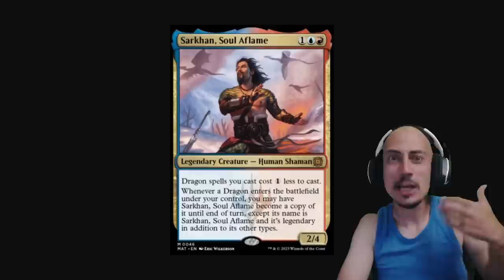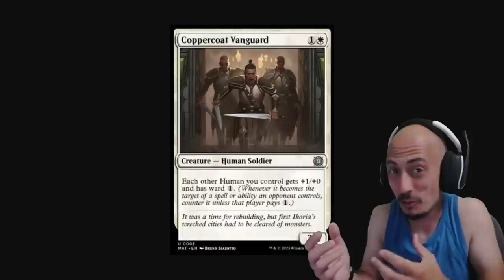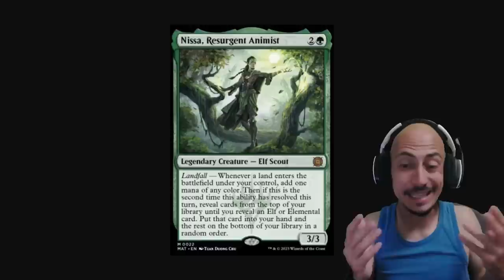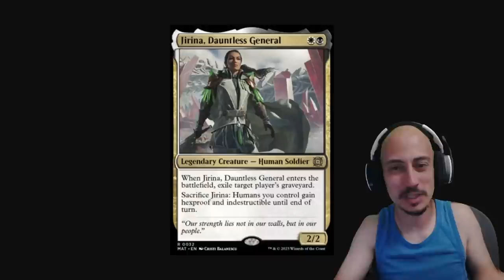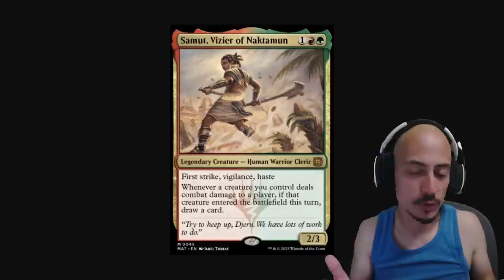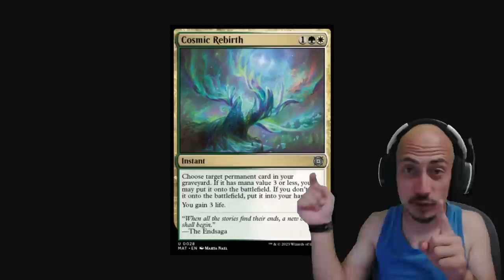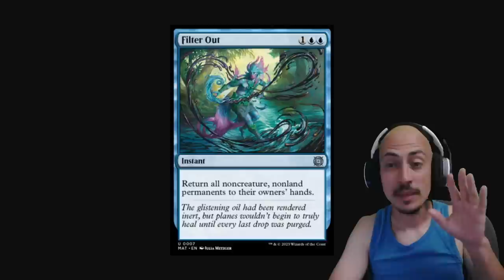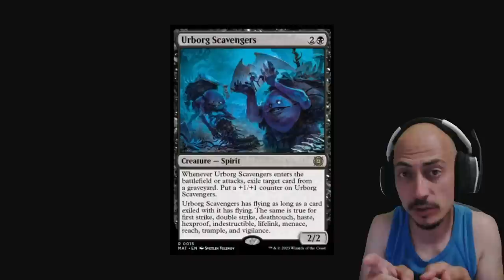TOP 10 MEJORES CARTAS de Marcha de las máquinas: Las secuelas (NO PUEDO MÁS)